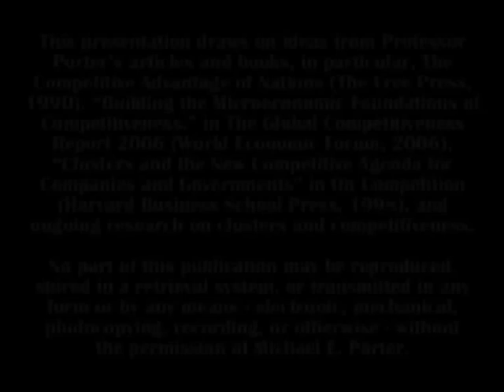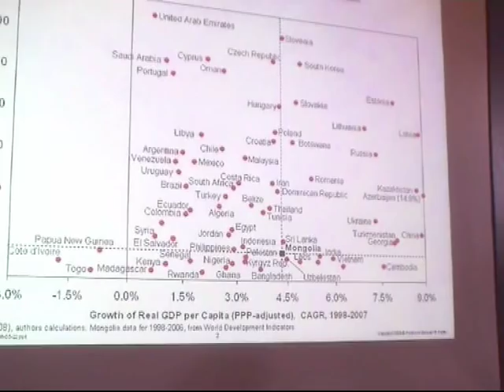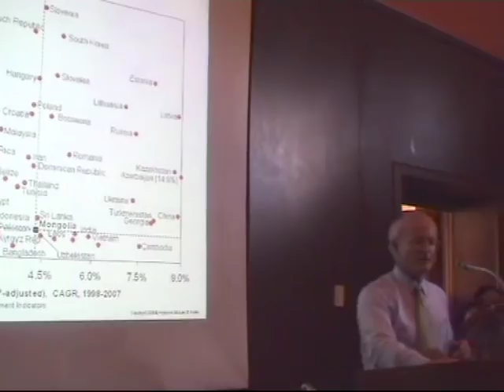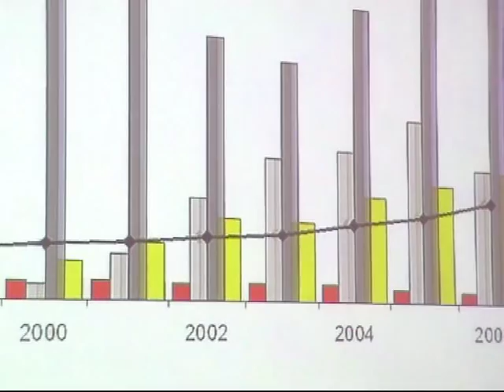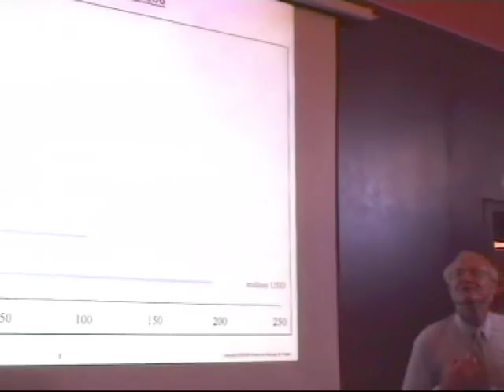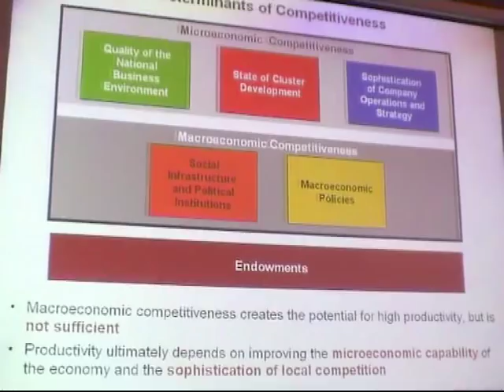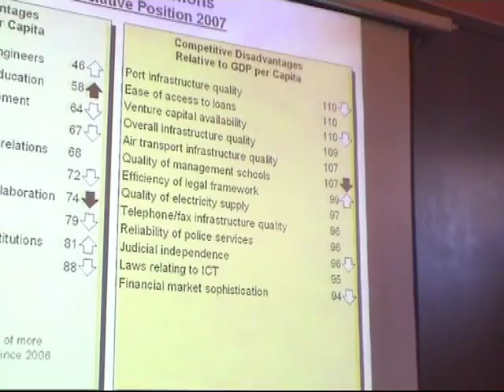Competitiveness: Creating a Mongolian Economic Strategy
To improve competitiveness and diversify its economy is crucial for Mongolia's further development as the country's economy is still largely dependent on few primary products such as gold, copper and cashmere so on. Prof. Michael Porter, the father of the modern competiveness strategy, held a lecture "Competitiveness: Creating a Mongolian Economic Strategy" to stakeholders in Mongolia on July 26 in main lecture hall of Mongolian National University in Ulaanbaatar, Mongolia during his short private visit in this country.